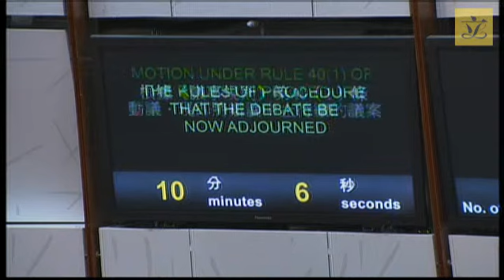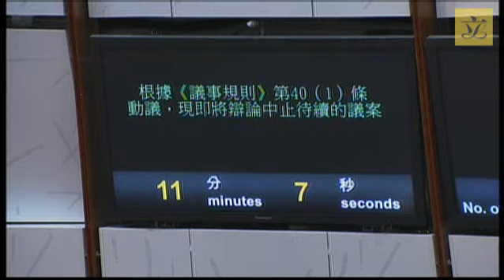Council meeting(2015/05/29)-II.Motion under Rule 40(1)of the Rules of Procedure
Council meeting(2015/05/29)-II. Motion under Rule 40(1) of the Rules of Procedure that debate be now adjourned